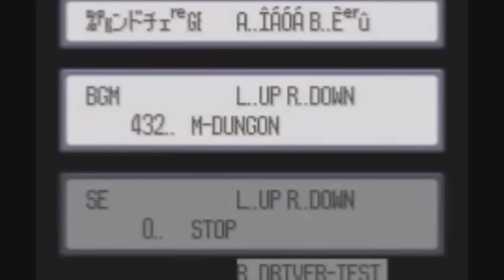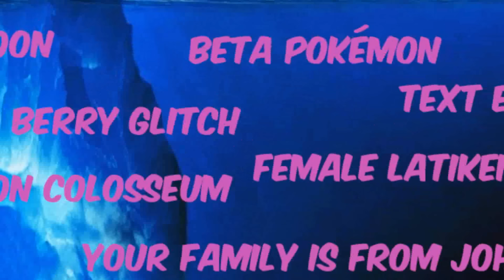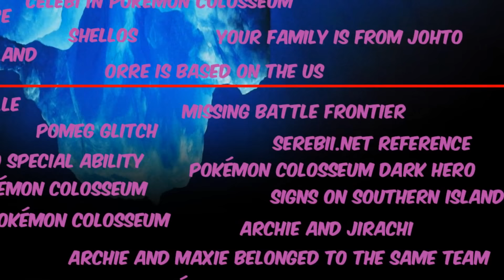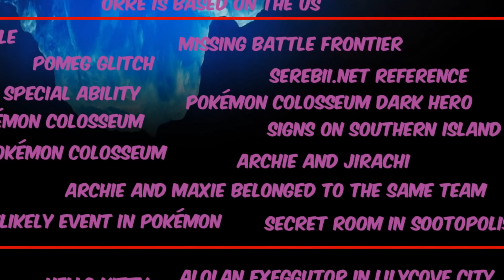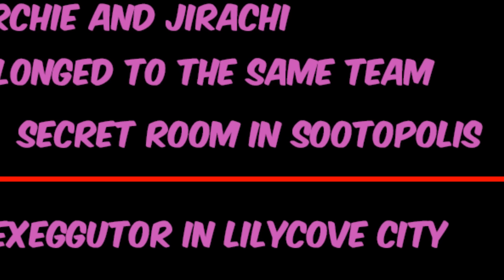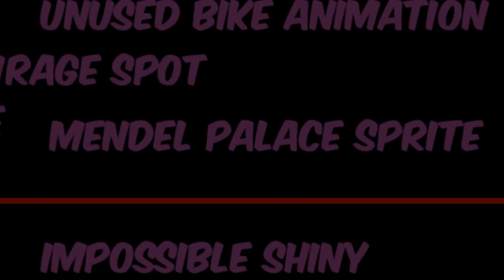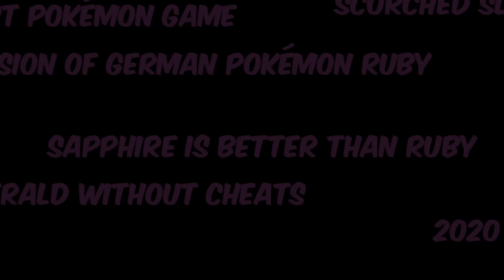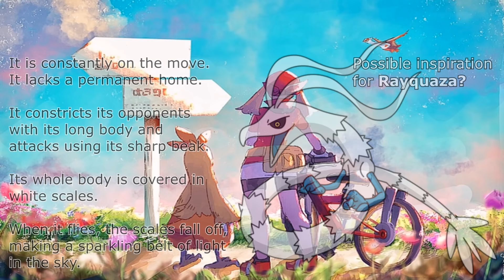Iceberg | Pokémon Ruby Sapphire & Emerald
The Pokémon Ruby, Sapphire and Emerald Iceberg is here. You'll find a lot of information on the Generation III of Pokémon games such as Secrets, Mysteries, Unused Content and things that most probably you didn't know about these games. Pokémon Omega Ruby and Alpha Sapphire, as well as Pokémon Colosseum and Pokémon XD: Gale of Darkness are included in this iceberg.

Welcome to the Pokémon Ruby, Sapphire and Emerald Iceberg.

Pokémon Ruby, Sapphire and Emerald OST
Pokémon Omega Ruby and Alpha Sapphire OST
Pokémon Colosseum OST
Pokémon XD: Gale of Darkness

Art:
Deviantart.com/Urbinator17